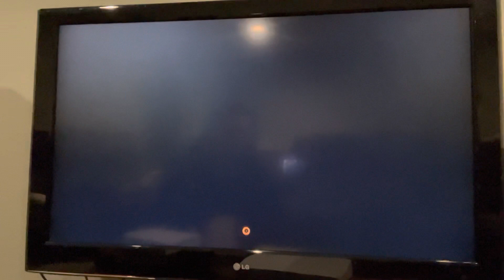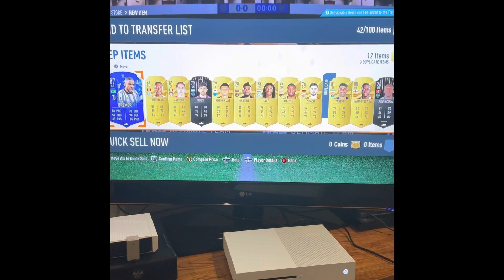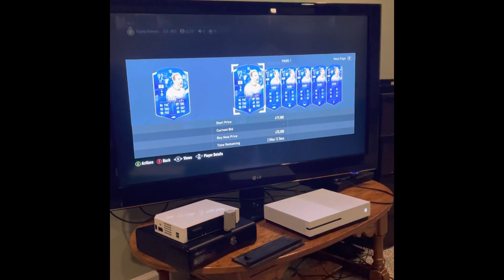FIFA 23 TOTY Pack Opening (GONE RIGHT!!!)